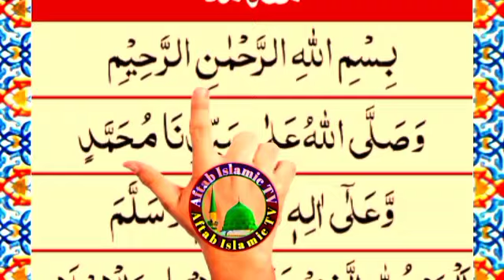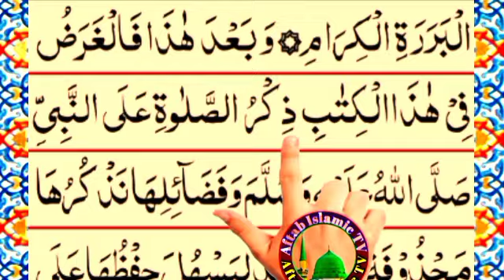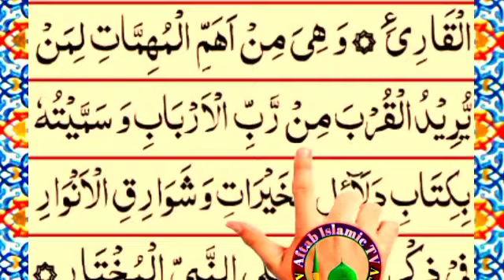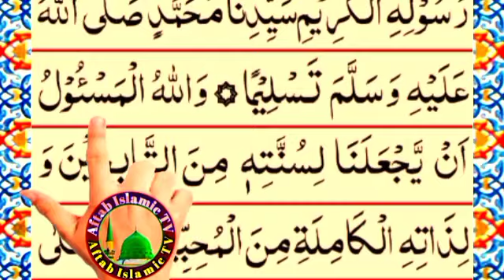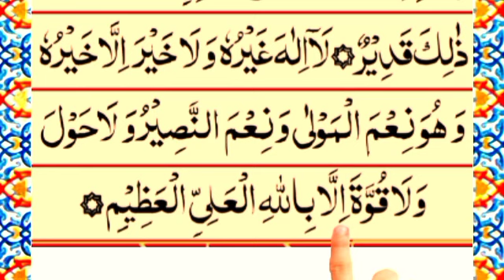dua e rizq full / dua rizq | Dua a Rizq | durood e rizq دعائے مقدس رزق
Dua e Rizq full //Dua Rizq || dua rizq ||dua e rizq ||Dua e Rizq ||Durood e Rizq  دعائے مقدس رزق